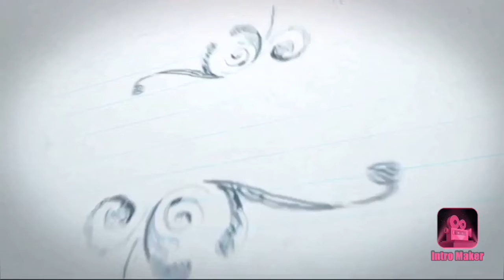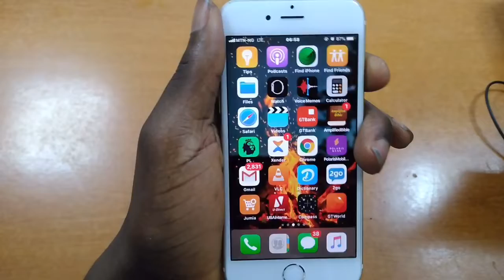IPhone SE 2020 - Apple’s brilliant upgrade! (review)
Days are rolling by and we’re all held in high esteem for this great apple next generational phone of which I nicknamed “apple’s compatible”. This is the iPhone SE 2 (iPhone 9) which we have long time awaited 🤩
  Journey through this video, as I take you on a 12 minutes review of this great flagship and why you should be expecting this anytime soonest!

Song: Xenogenesis
Artist: TheFatRat